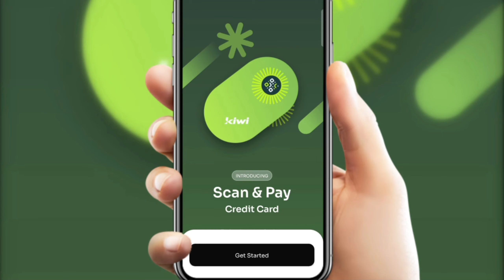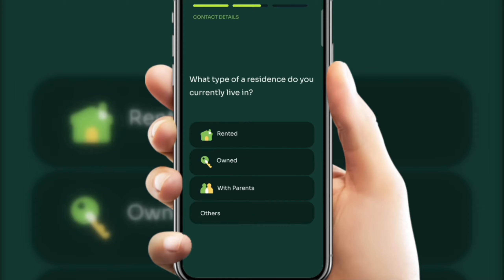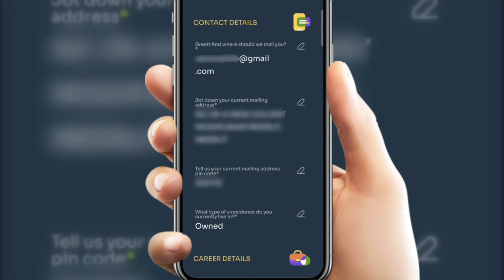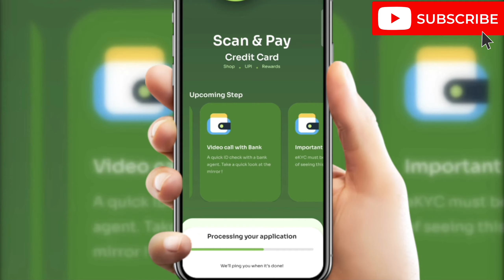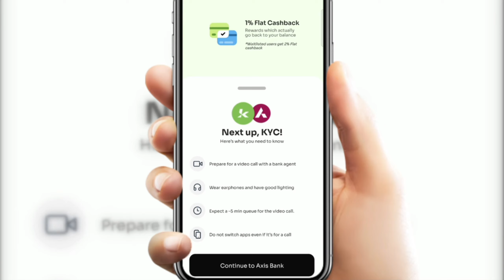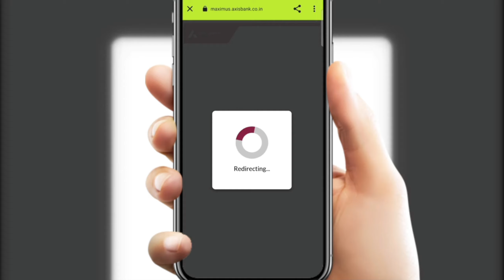Kiwi Rupay Credit Card Online Apply | AXIS BANK | Free Bonus | 1% Flat Cashback | UPI Credit Card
🪙 UPI enabled virtual Credit Card
💳 Lifetime free Credit Card
🤠 Can be used Anywhere, Everywhere

💸 Get ₹250 on 1st UPI transaction via credit card.

1️⃣ Up to 1% Cashback on CC on UPI transactions

👉🏻 Entire Card Lifecycle can be managed on the Kiwi App